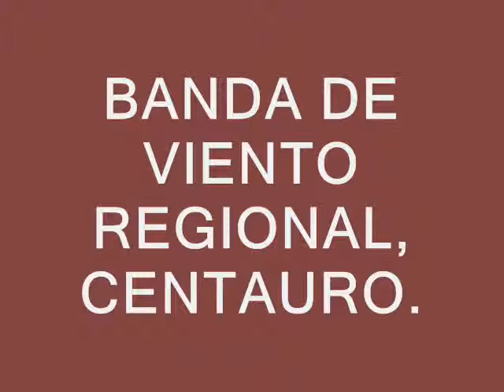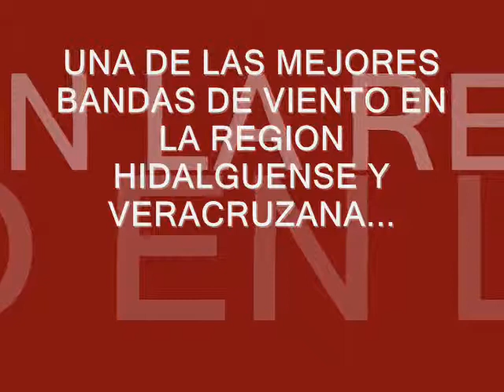Banda de Viento, Centauro - Cocula.wmv